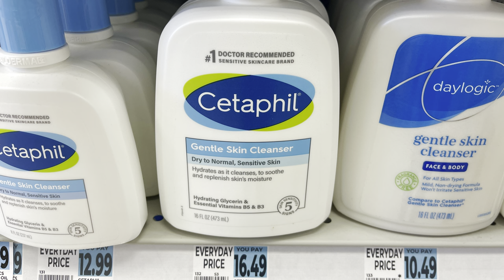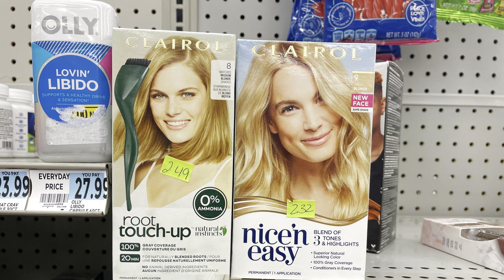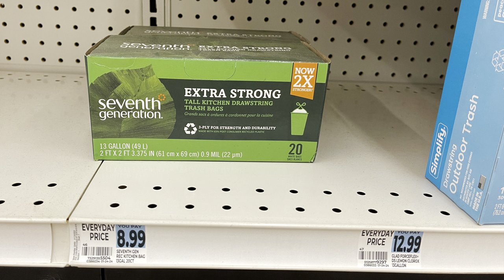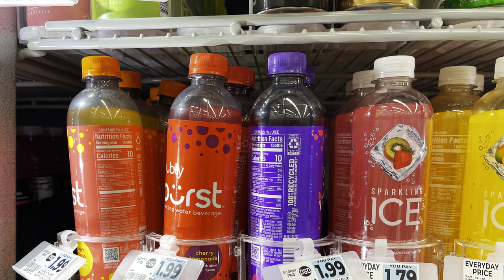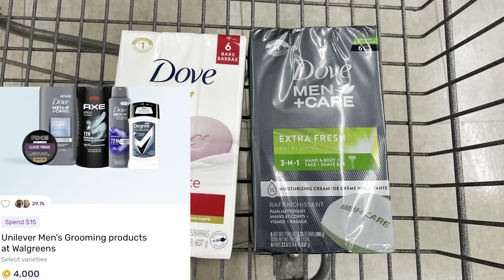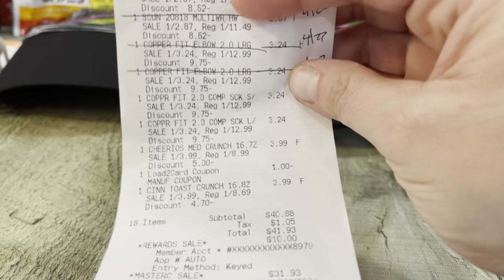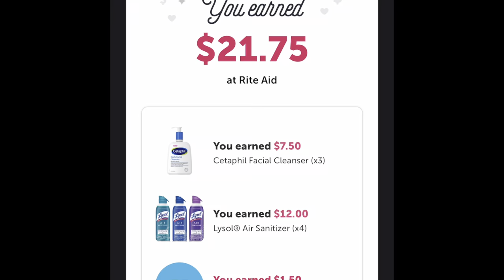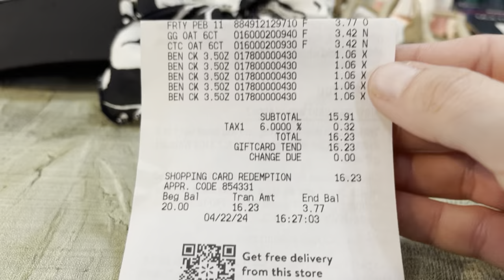Massive Ibotta Rebate Haul! - Midweek Moneymaker - 4/22/24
CJay’s

Blue Treats Rebate

Zoup Rebate

Arm & Hammer Rebate

Rockstar rebate

PG Rebate

Bundle Video

My Budgeting Channel

Ibotta - vsndhak

Fetch - CFGY4

Shopkick - BEST465723

BrandClub - Earn $8 for using my link